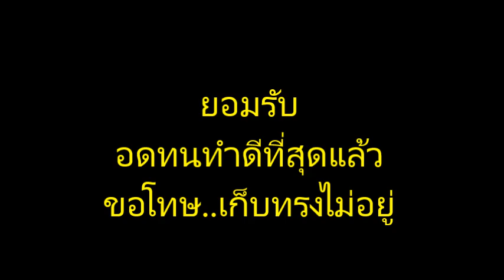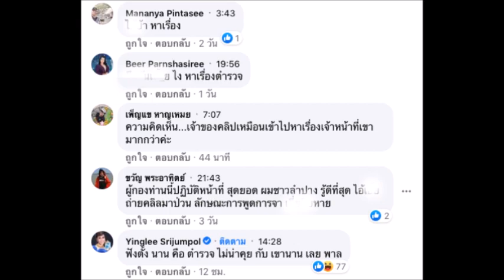ใครอย่าหาทำ!? ผู้กองด่านตรวจแม่พริก แจงเจอคนบุกไลฟ์จี้ถามส่อล้ำเส้นไม่ทันตั้งตัว : เรื่องเด่นทั่วไทย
โลกโซเชียลฯแห่ให้กำลังใจ..นายตำรวจด่านตรวจยาเสพติดแม่พริก หลังเจอคนบุกไลฟ์สดถึงด่านแบบไม่ทันตั้งตัว จี้ถามส่อล้ำเส้น-เข้าข่ายก่อกวน จนออกอาการหลุด แถมโพสต์เผยแพร่ระบุข้อความ.. “อย่าหาทำ ตำรวจ สภ.แม่พริก เก็บทรงไม่อยู่ ปะทะคารมเดือด” บอกควบคุมอารมณ์เต็มที่แล้ว แต่ได้แค่นั้นจริงๆ